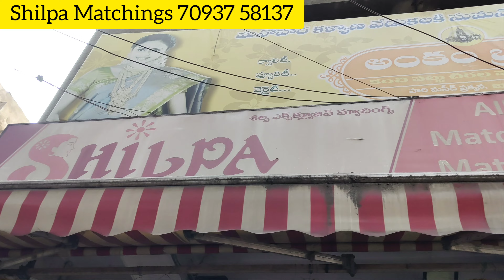wholesale fabrics in Hyderabad /outfit from scratch / Hyderabad fabrics